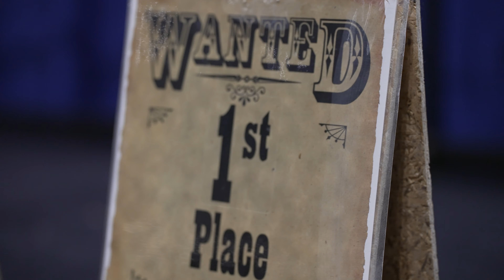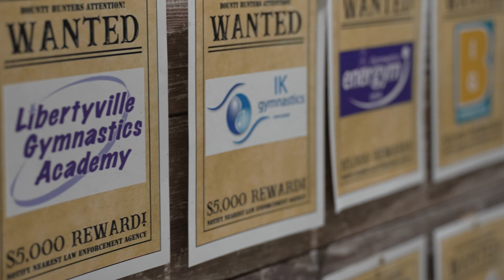Brynn's Meet 2.23.23